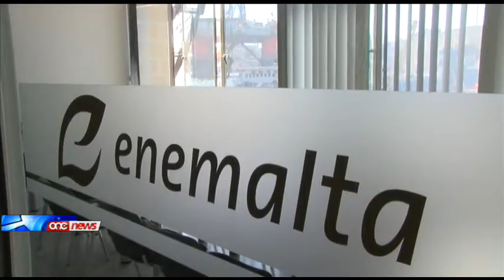Tkompli l-ħidma fuq iċ-ċentru ta’ distribuzzjoni fil-Marsa.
L-Enemalta qed tkompli taħdem fuq konnessjonijiet alternattivi għal dawk li l-iktar li ntlaqtu ħazin nhar it-Tlieta. Barra minn hekk, minħabba pressjoni fuq il-grid, jaf ikun hemm qtugħ ta’ dawl fil-jiem li ġejjin.